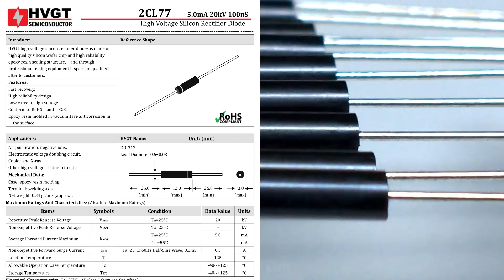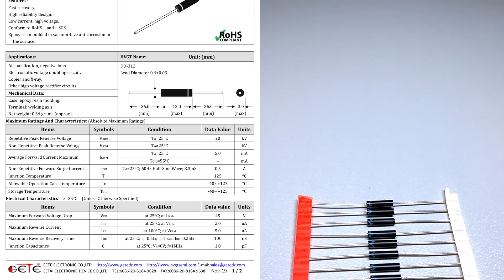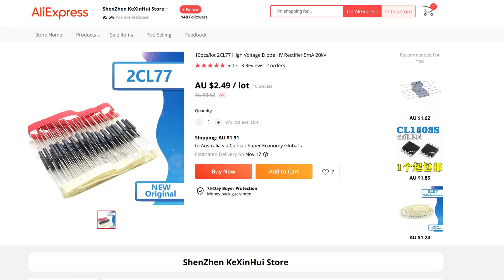20 kV Diode Teardown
Teardown of a 20 kV 5 mA high voltage diode (2CL77) in a DO-312 package manufactured by GETAI Electronic Devices Co. Ltd. (广州市格泰电子器件有限) under the brand HGVT Semiconductor.

Since posting this video I measured the diode with a PSU at some currents:
15.5 V @ 1 mA (0.70 V/die)
21.2 V @ 5 mA (0.96 V/die)
24.8 V @ 10 mA (1.12 V/die)

00:00 – Intro
01:20 – The 20 kV Diode
02:37 – Cross Section Preparation
02:55 – Cross Sectioning
04:21 – Cross Section Analysis
05:46 – Outro

REF: WT-YT-V-11